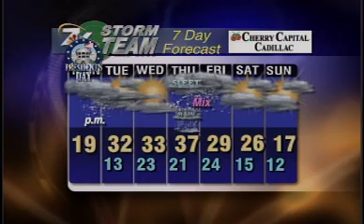February 17 Morning Forecast- Quick Hitting Round Snow On Way